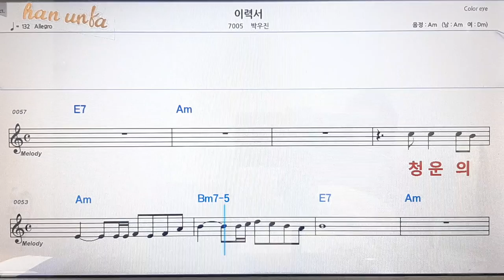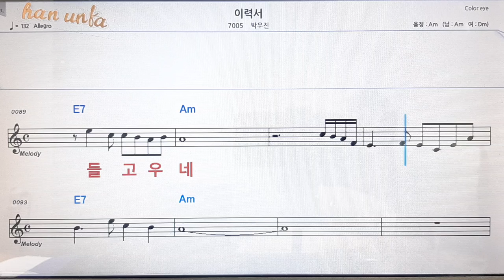이력서/박우진👍노래 반주, 코드 악보,가라오케💋Karaoke*Sheet Music*Chord*MR